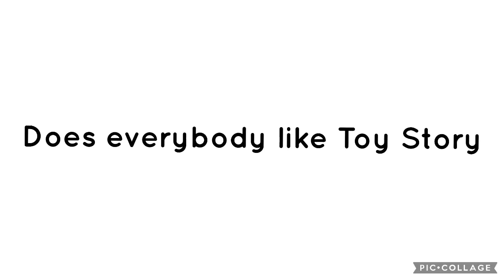True Or False #110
False because some people don’t like toy story such as @AussieSonicAndPersonaFan2007